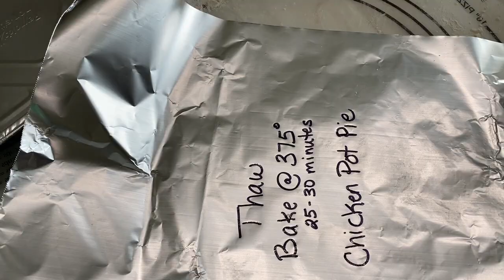CHICKEN POT PIE / FREEZER MEAL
Today I am making chicken pot pie to put in the freezer for the bereavement ministry at my church. I thought it would be a nice comfort food that can easily be baked in the oven and served alongside a nice salad. The recipe...well there is no recipe, cream of chicken soup, vegetables and a homemade pie crust. Season it however you like. You could also use a premade pie crust, but why would you want to??? They are nasty, but to each their own. I won't judge you if you do...or will I??